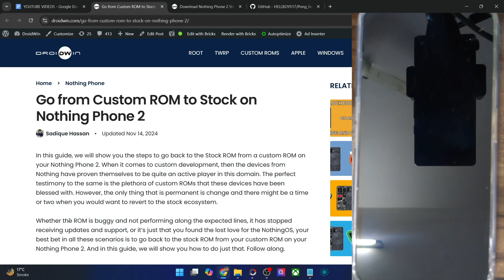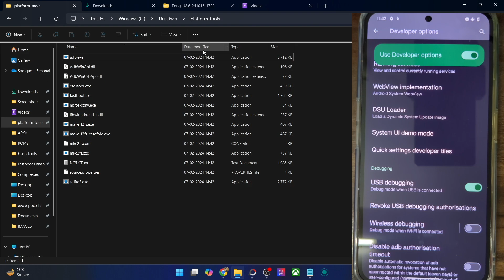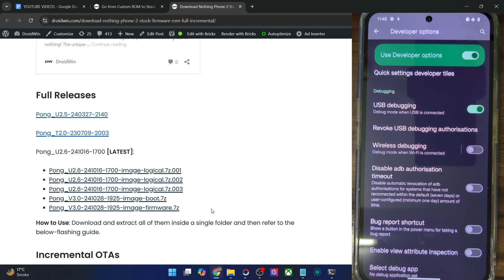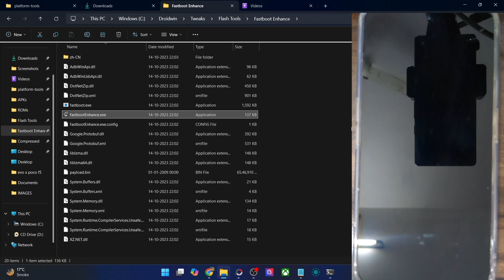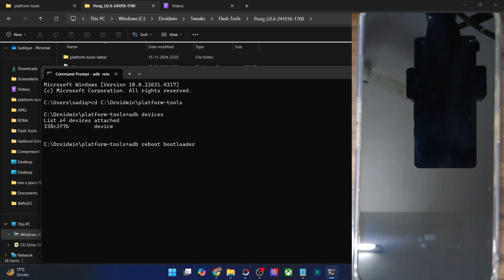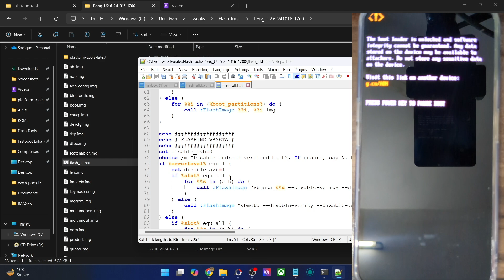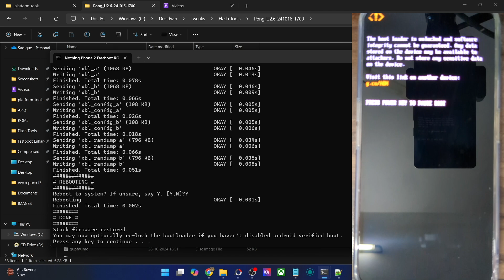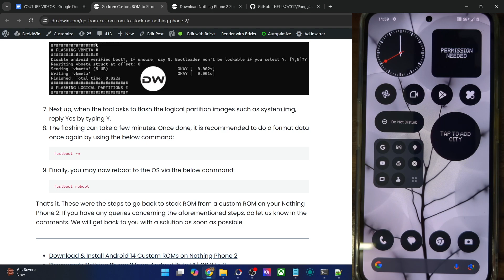How to Go Back to Stock ROM from any Custom ROM on Nothing Phone 2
In this video, we will show you the steps to go back to stock ROM from any custom ROM on your Nothing Phone 2.